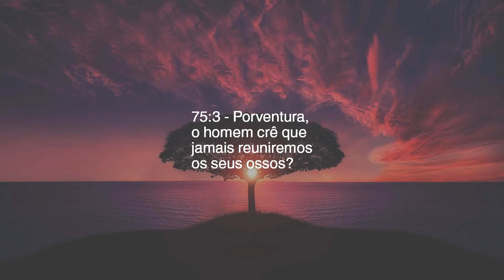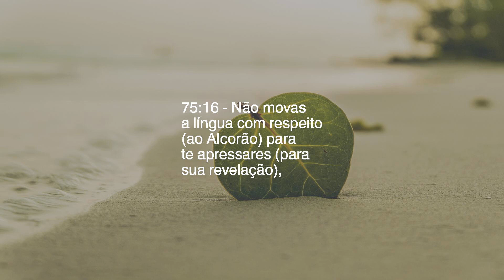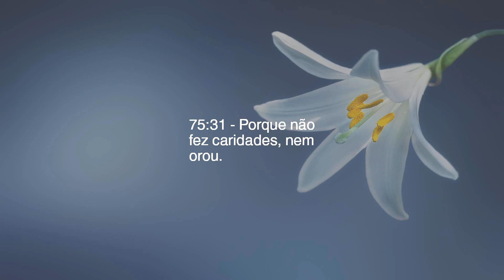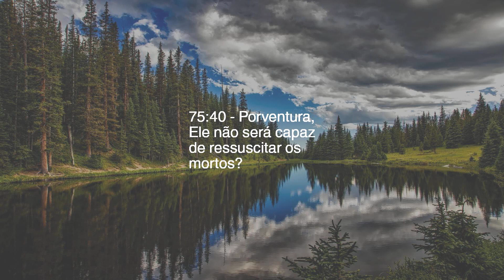Capítulo 75 — A Ressurreição